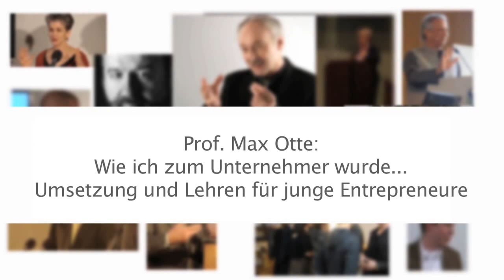Entrepreneurship Summit 2013 in Berlin Prof. Max Otte | "Wie ich zum Unternehmer wurde"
Meine Rede auf dem Entrepreneurship Summit in Berlin 2013. Wie ich Unternehmer wurde. Unternehmertum ist hart. Unternehmertum ist die beste Sache der Welt.

Prof. Dr. Max otte – Dies ist mein persönlicher Kanal.
Hier teile ich vor allem meine Liebe zur Musik. Unter der Reihe „Max Otte singt“ finden Sie meine Songs und Musikvideos. Zudem nehme ich Sie mit in meine Bibliothek, hier präsentiere ich Ihnen Buchvorstellungen. Und außerdem finden Sie hier auch Interviews und Vorträge von mir.